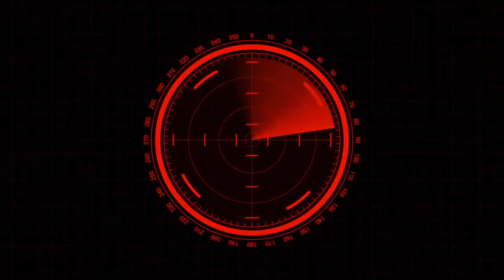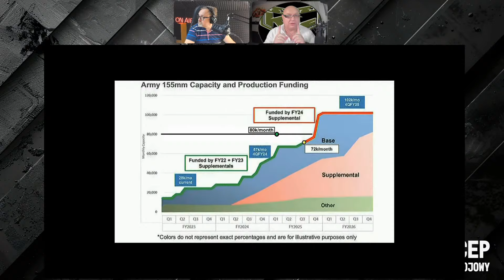Zmasowany atak UA na rosyjską infrastrukturę krytyczną. CEP Bojowy. P. Jeżowski i Kapitan Lisowski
I Ty możesz zostać Patronem. Topowe geopolityczno - militarne wydarzenia ostatnich dni.  Link do zbiórki sprzętowej